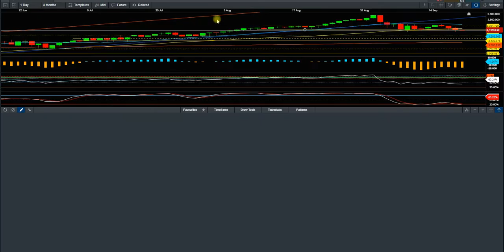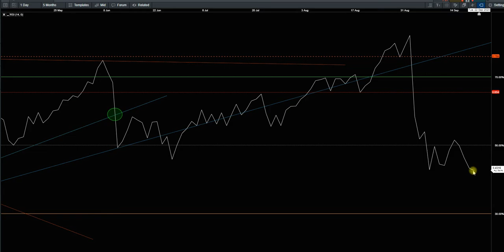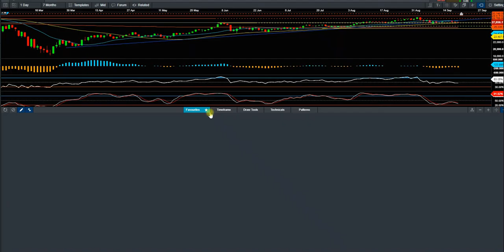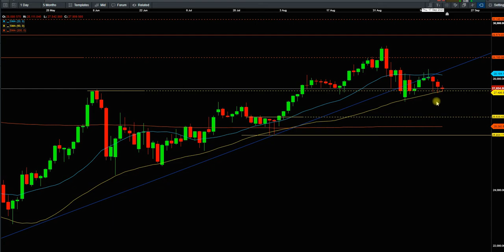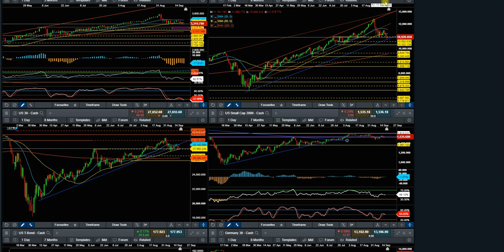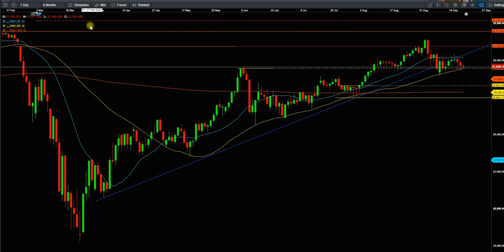US Indices Technical Analysis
US Indices are going to leg down fo more corrections. It seems that we are getting to the end of the correction mids of this week (23-24 Sept.) If we are getting above SMA 50 at the end of this week then we can say correction is done. However, if the price goes down more, then we will see more downside to 2750 for SPX.